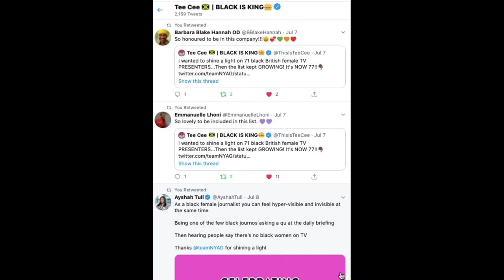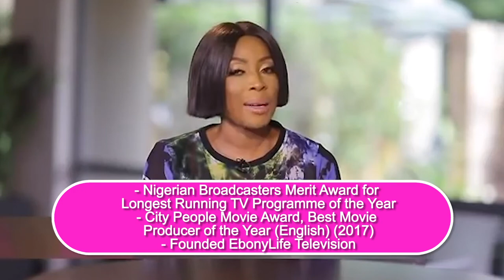I've Now Found *103* Black British Female TV Presenters!!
Tee Cee speaks: "Hey N.Y.A.Gs! So after a great response to my last video where I hailed 77 black British female TV Presenters, some of you reached out to highlight more TV presenters which took the list up to 83. I thought to myself, let's see if we can take it up to 100 and WE DID IT!!  - Enjoy!"

✧ EQUIPMENT (Tee Cee's Footage) ✧
Camera: Canon 700D
Microphone: RØDE VideoMic GO
Editing software: Adobe Premiere Pro CC 2020

✧ MUSIC ✧
REMY MA - Melanin Magic (Instrumental)